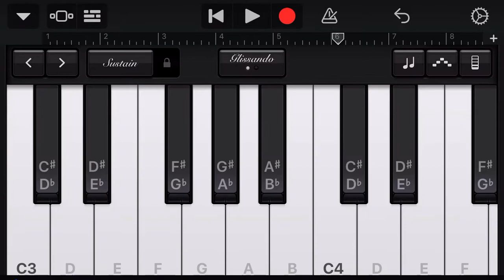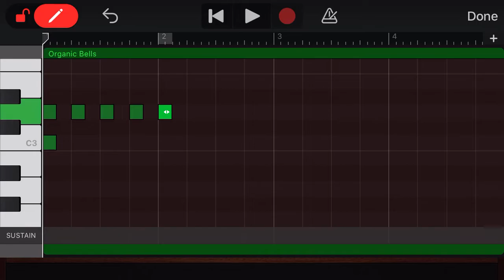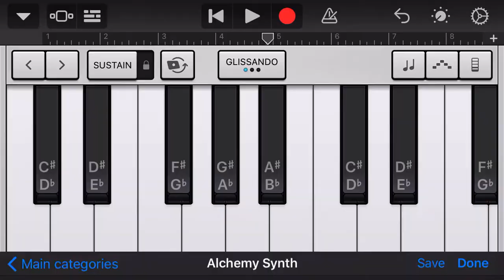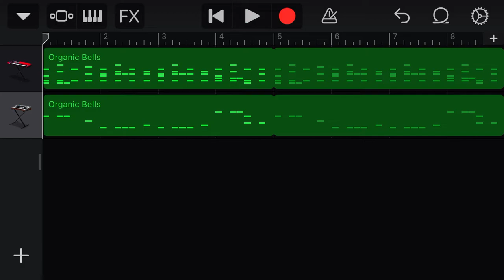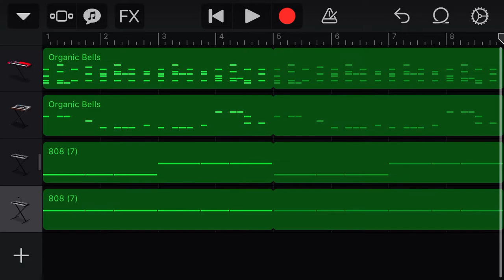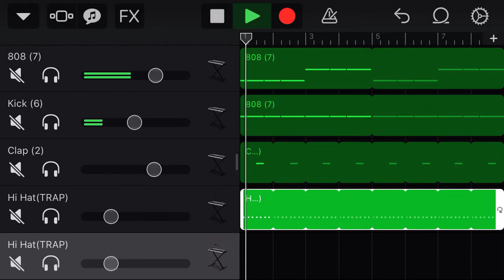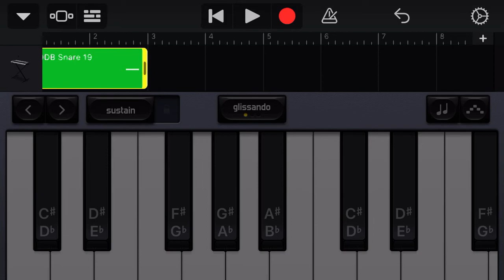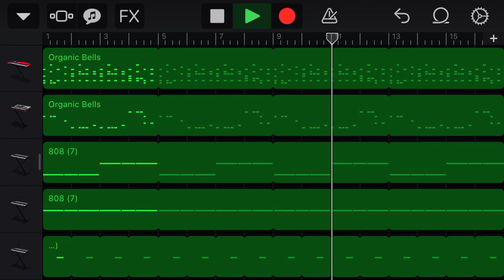(Suggestion)How to make You was right By Lil Uzi Vert on GarageBand iOS